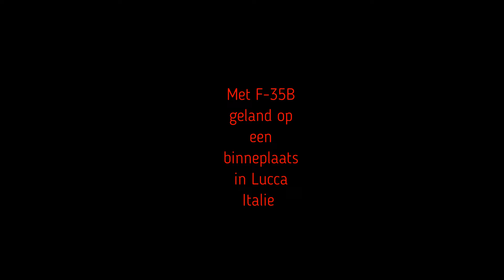Met F35-B landen op binnenplaats Lucca Italië.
Op mijn Youtube kanaal plaats ik vluchten over de hele wereld. Veel kijk plezier